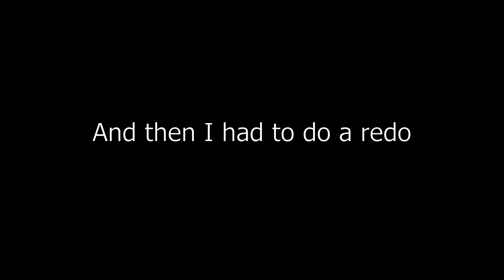Skywars, But With No Weapons.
I Play Skywars Without a Weapon